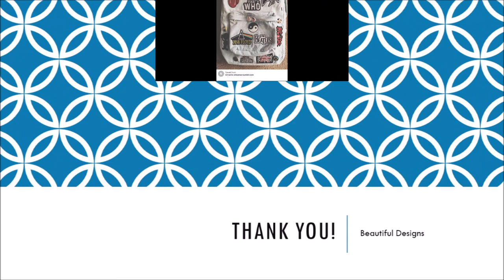Gift Ideas for Teen Boys - Latest Trends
Here are the links to the Gift Ideas for Teen Boys shared in this video: